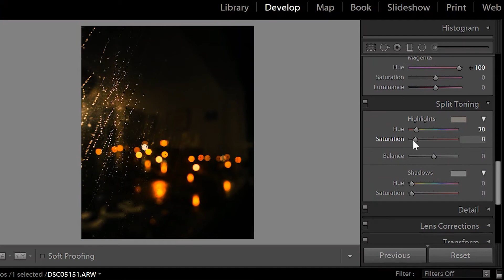Editing Time Lapse: Rainy Night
Here is a time lapse of a creative edit on rain on a window at night using Adobe Lightroom.